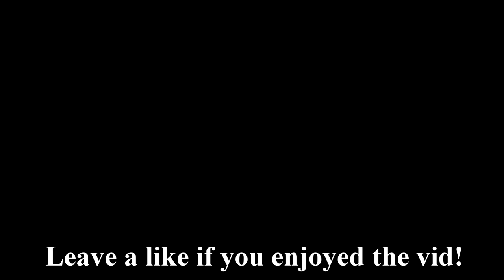東方 TOUHOU FAN GAME JAM 4 ~ I'll Never Lose to Cock!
Alrighty boys and girls, this'll probably be the last Touhou Fan Game Jam 4 game I cover unless I get asked to do another.  Today we're playing an updated version of I'll Never Lose to Cock, a Super Smash Brothers inspired game with both a single-player and multiplayer mode.  Because I can't rangle anyone to play with me, I'll be covering single-player.